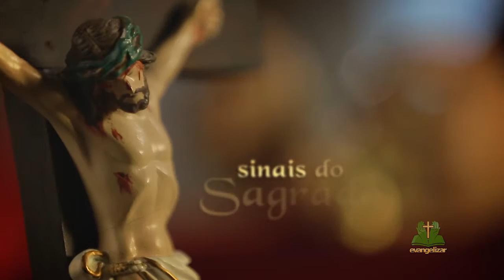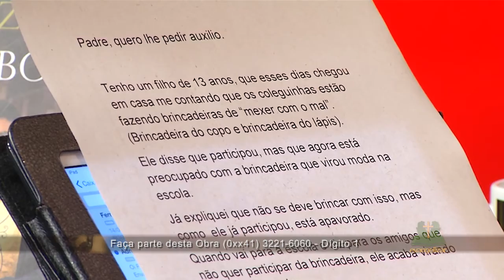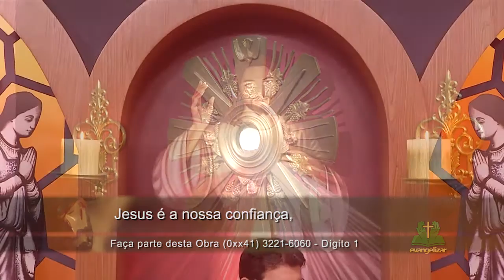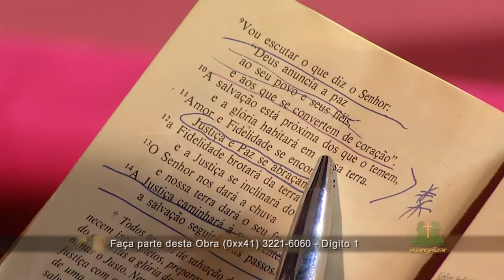SINAIS DO SAGRADO | 1º DIA DA NOVENA DOS ARCANJOS | 16/09/15 [CC]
Desde 2012
Padre Reginaldo Manzotti conduz neste programa, a busca pelo equilíbrio emocional e espiritual, através da Palavra de Deus, debatendo diversos temas e respondendo  perguntas variadas de telespectadores, todos na presença do Santíssimo Sacramento, com a Oração a Jesus Misericordioso e a novena do dia.

Para contribuir com a evangelização através deste programa e se tornar um Associado e Evangelizador Fiel, ligue: 0XX-(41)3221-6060

Esta programação está disponível para todo o Brasil, através da parabólica no satélite: Star One c2 70ºW na frequência 03652, symbol rate 02777 em polarização vertical, no canal da Evangelizar (Canal de TV e canal de rádio).
Queridos amigos(as) se você quiser ter este programa de TV sendo transmitido em uma emissora de TV local, (da sua cidade) ligue para: 0XX(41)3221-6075 ou 0XX(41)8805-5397 e deixe a indicação da TV da sua cidade.

Para saber quais emissoras de TV já exibem este programa no Brasil acesse: